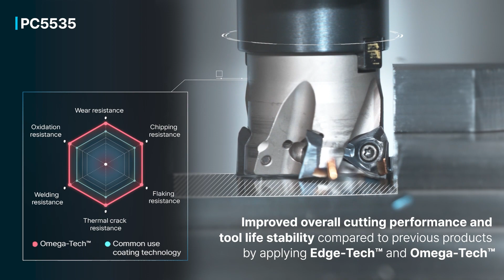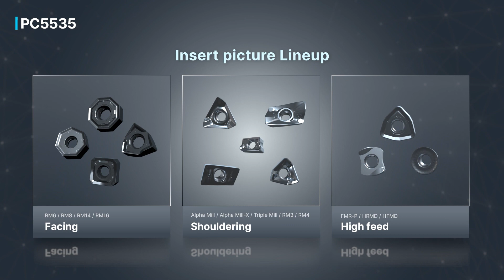PC5535 [ENG]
PVD universal milling grade

Ver. VC01-EN-03 / 20230701